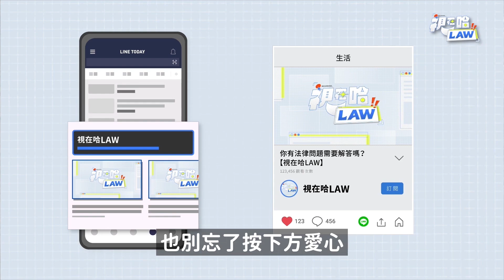婚前說好「外遇就離婚」 律師：不能這樣約定(上) | 視在哈LAW | 黃采薇律師＆蔡睿元律師 x LINE TODAY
🔎 往下滑「律師問答集」看更多法律Ｑ＆Ａ

本集重點：
一、「婚前協議」通常會約定哪些事項？
二、定「婚前協議」時該注意什麼？
三、婚後簽協議來不來得及？
四、夫妻財產分配怎麼選？